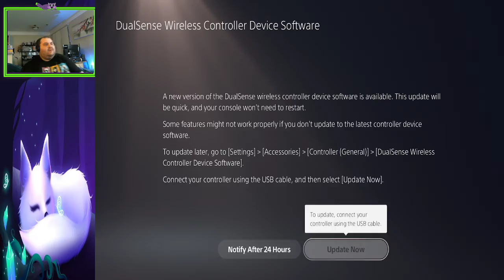solar reactor core, babylon's fall